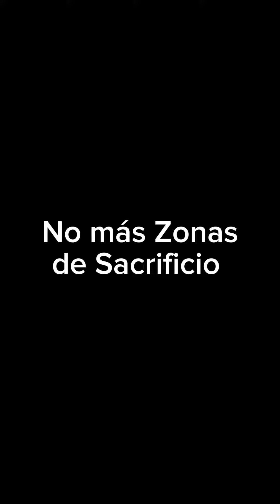Hoy reprimen la toma de Pescadores de la Bahia de Narau quienes defienden el territorio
ÚLTIMAS HORAS: Hoy un fuerte contingente policial reprimió la toma de la Federación de  Pescadores de la Bahia de Narau quienes defienden el territorio en contra de una desaladora que destruirá el ecosistema.

Este gobierno "ecologista" insiste en defender los capitales por sobre la naturaleza y la vida de las personas.

El llamado que han hecho los dirigentes es a sumarse porque la destrucción no sólo afectará a esa zona sino que también a las regiones de Santiago y Valparaíso.